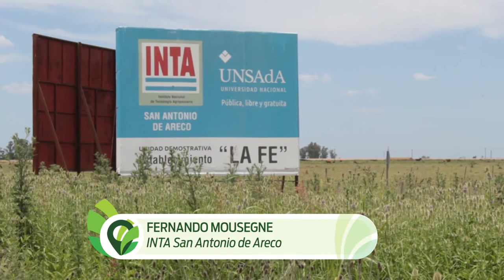El aporte de las universidades a la Unidad Demostrativa Agrícola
Los convenios con las Universidades Nacionales han permitido que más de 150 tesistas de carreras relacionadas con la producción agropecuaria generen conocimiento junto al INTA.